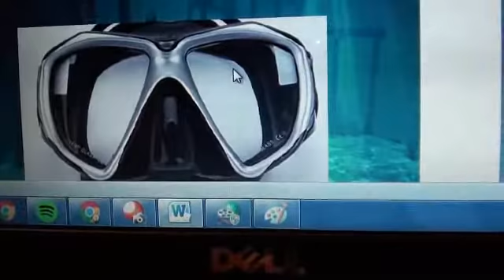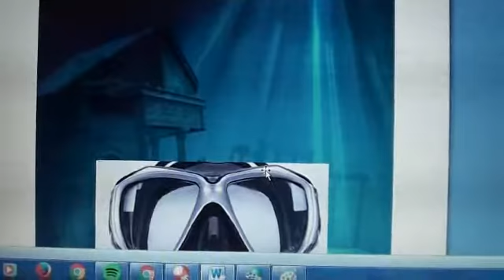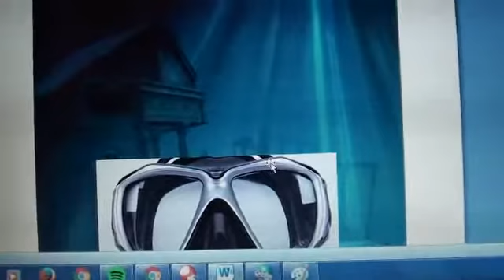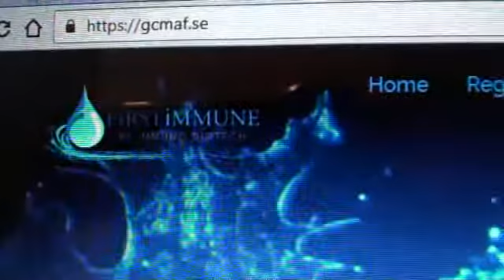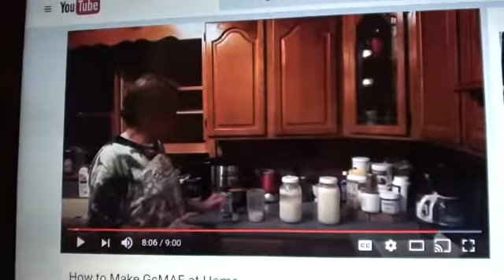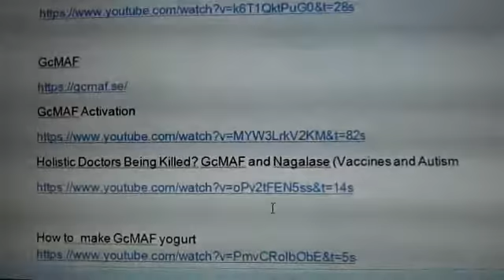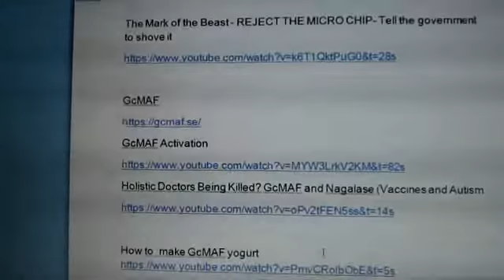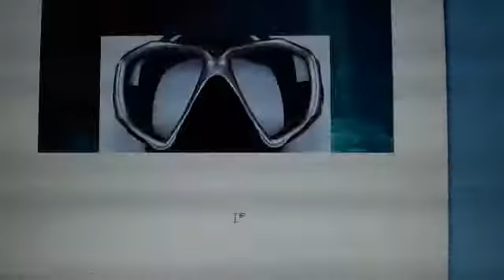Vision from Jesus, Underwater future, Cure for autism and cancer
For each quart of milk, use:
1 Teaspoon of Probiotics
1 Tablespoon of Colostrum
1 packet of the yogurt cultures

Then, drink one yogurt serving at morning and evening, and add 2000 IUs of vitamin D3 and K2 oil, which were 2 drops to each serving.

D3 and K2 oil